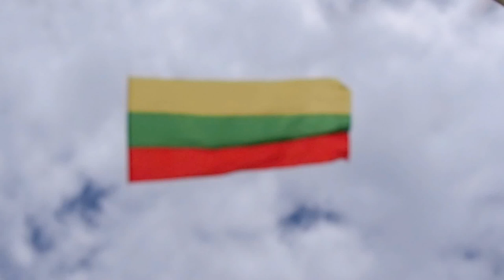Aitvarai ir trispalvė kopose. 6